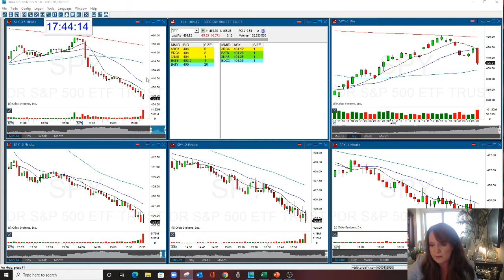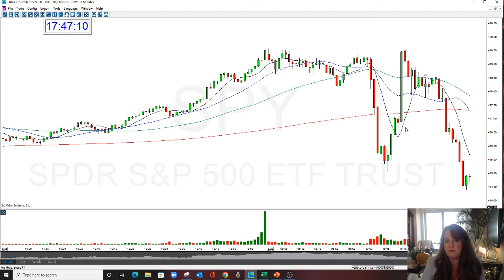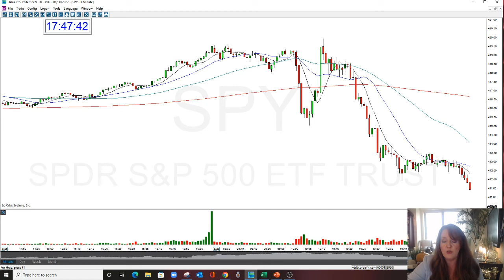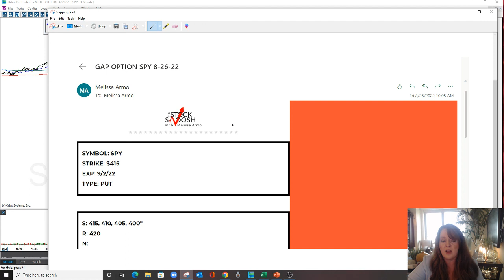Explaining Trading Options On The Gap Options Newsletter